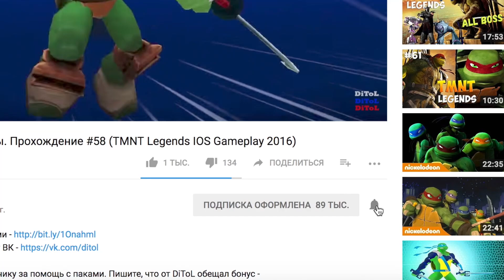Черепашки-Ниндзя: Легенды - САМЫЕ ЛУЧШИЕ СОСТАВЫ | TMNT Legends | ИГРА ПО МУЛЬТИКУ